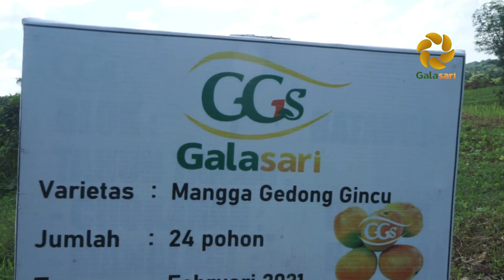Kunjungan Superindo ke Kebun PT Galasari Agro Niaga Sejahtera